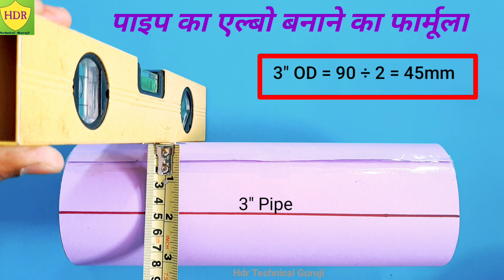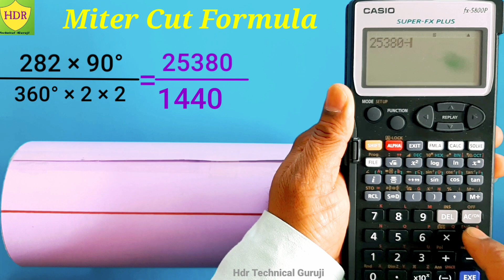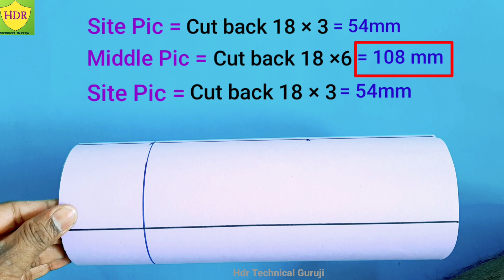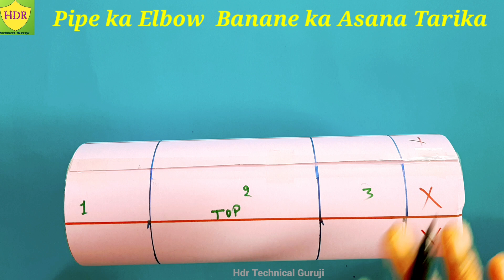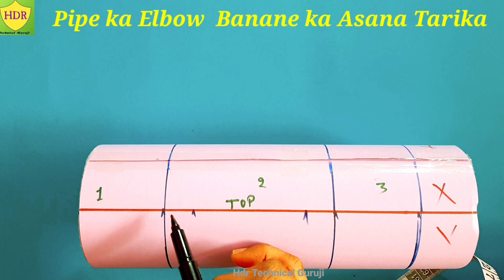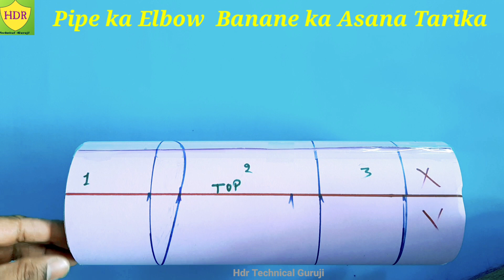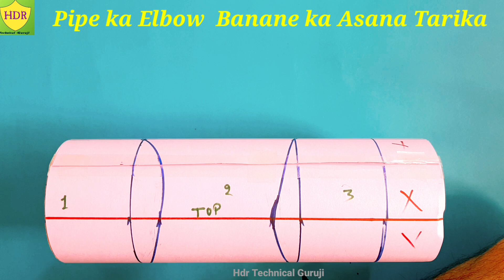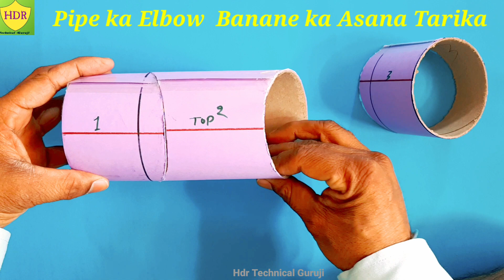Two cut miter formula/Pipe ka elbow kaise banaye/Pipe Elbow Miter Cutting Formula/Miter Cut formula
2 Cut Miter Formula || Pipe Elbow Miter Cutting Formula...|| How To Cut Miter Formula???

Hello Friends आज की हमारी इस विडियो में बताया गाय पाइप का एल्बो बनाने का फार्मूला आसान तरीका से बताया गाया है.
2 कट मैटर बैंड थोरी और पाइप मै मार्किंग करेके प्रेटिकल से ये विडियो बिलकुल आसान भाषा में आपके लिए हिन्दी में बनी है.

हमारे YouTube Channel HDR Technical Guruji में Piping से संभादिति सारी विडियो बनेंगी हमारे YouTube Channel में आपकी कृपा बनी रहें. धन्यवाद. ⭐⭐

              आई लव माई 🇮🇳 जय हिन्द ⭐⭐
                                               वन्दे मातरम्⭐⭐

Lateral Harder Hole Marking Formula Link-